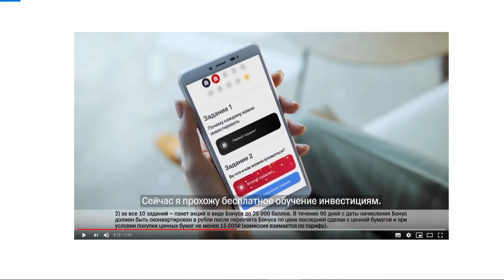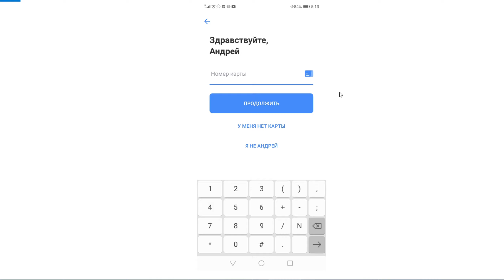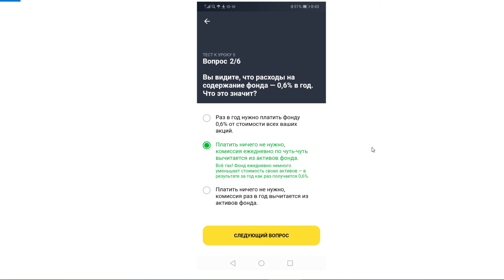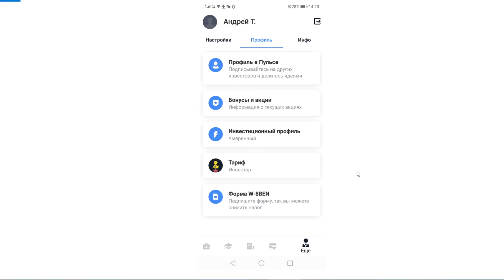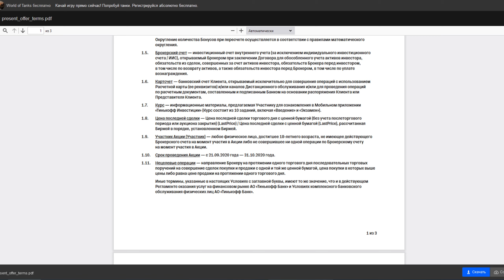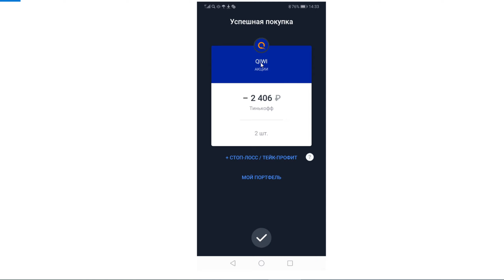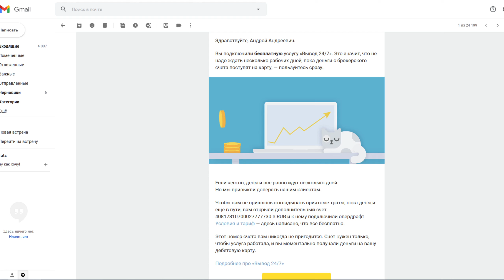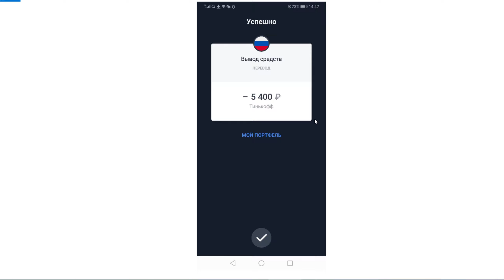Получил и вывел 2480 рублей по акции Тинькофф инвестиции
Внимание! Информация в этом видео устарела! Информация про актуальную акцию Тинькофф инвестиции (шанс выиграть 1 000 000 рублей, целых 100 (сто!) призов по миллиону) в этом видео Акция до конца 2021 года, удачи вам!